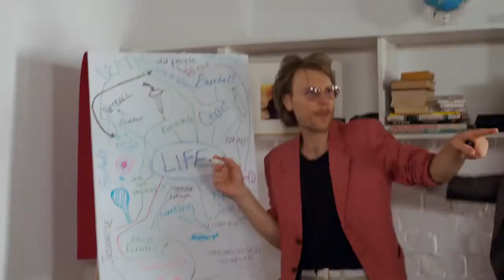CRAZY BASTARDS - Episode 3 : Aids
A bit of a parody of Mad Men, set in a Sydney advertising agency in the mid 80s. It tells the story of how some of Australia's most iconic ad campaigns were devised.

Produced as part of ABC's Fresh Blood 2014.
Directed by Nikos Andronicos.
Written by Justin Heazlewood.

Starring Justin Heazlewood, David McLaughlin & Sabrina D'Angelo.

ABOUT CRAZY BASTARDS
All the style and sexiness of the popular television series Mad Men with none of the budget. The sketch stars Nigel Nailer (Justin Heazlewood) the mysterious head of creative at 'Nailer & Brown' agency. He is a slick yet unhinged rogue, prone to elaborate role playing and Vietnam flashbacks. His partner is Percy Brown (David McLaughlin) a goof in double denim. He offers a cool-head to Nigel's wilder ideas. Suzie (Sabrina D'Angelo) is their faithful and bombastic Chinese-Italian assistant. Suzie is Nigel's muse, often providing the missing puzzle piece, and enough politically-incorrect innuendo to poke a drumstick at.